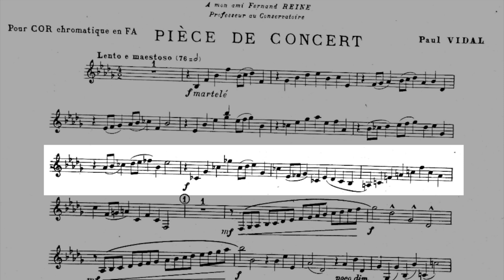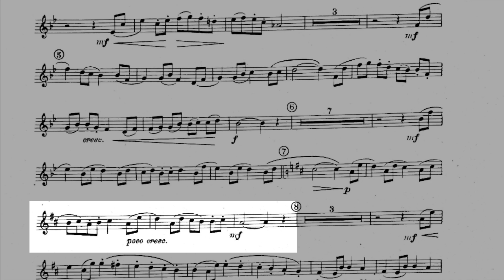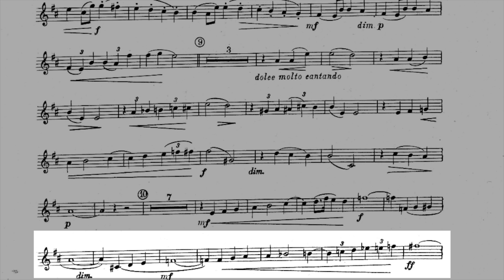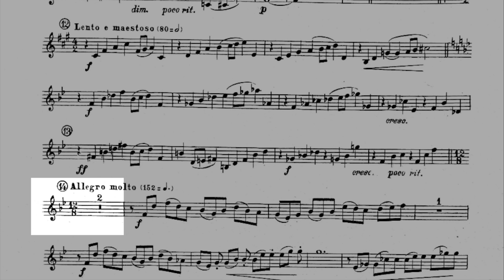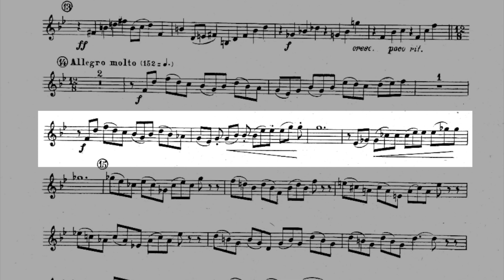P. VIDAL. Pièce de Concert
(1924) For Horn and Piano.
French Horn: Conn 8DS Vintage
Piano: MIDI